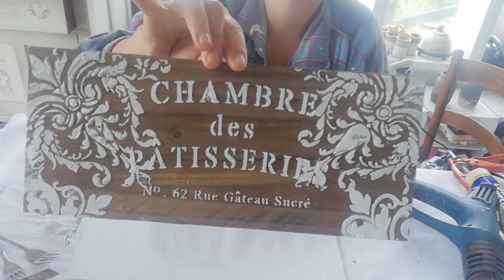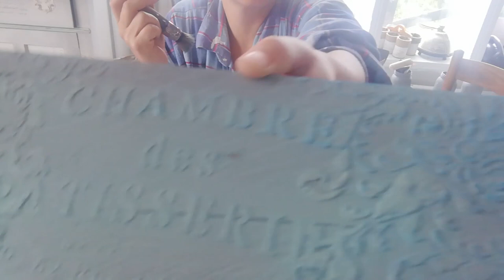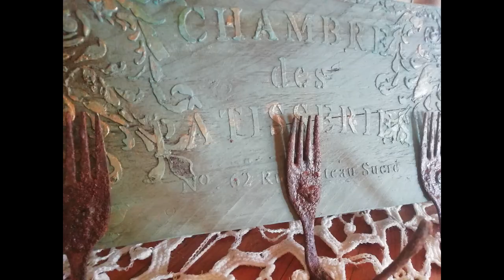Roes en patina tegniek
Ek wys julle hoe om 'n realistiese roes effek te kry met kaneel, asook 'n vinnige patina effek.